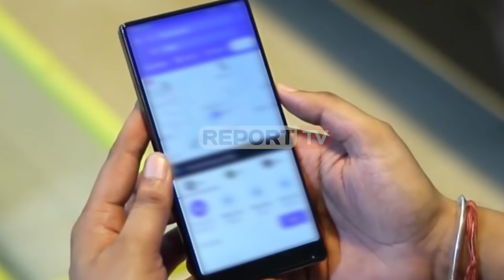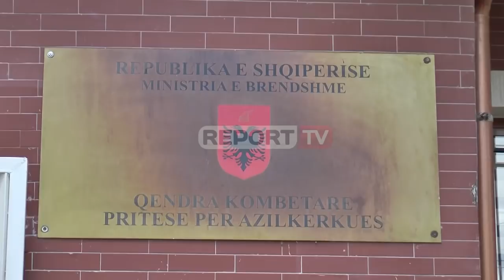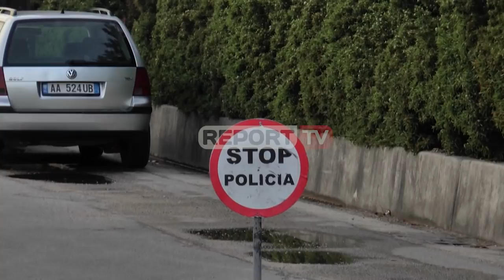Report TV -Trafiku i klandestineve 'rrëzon' kufirin shqiptar! Itinerari si futen në Shqipëri!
Prej vitesh vendi ynë pret me qindra refugjatë kryesisht nga lindja e mesme, që përdorin Shqipërinë si “tranpolinë” për të depërtuar në vendet e BE.  ReportTV sjell ekskulzivisht rrugëtimin e 5 refugjatëve sirianë që pas futjes ilegalisht në Shqipëri përfundojnë në kryqytet të ndihmuar nga grupet kriminale kundrejt pagesave.